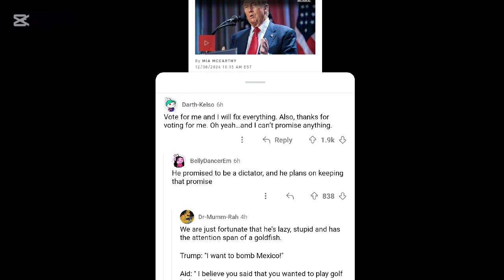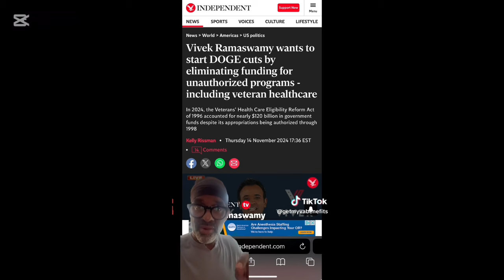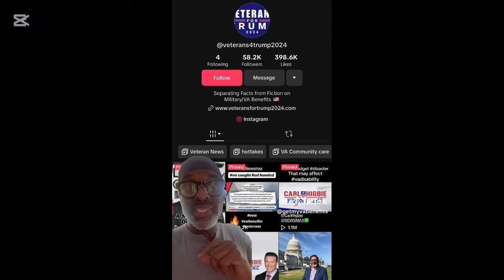Tariffs, Deportations And Budget Cuts? OH MY! | MORE FAFO | Leopards Eating Faces